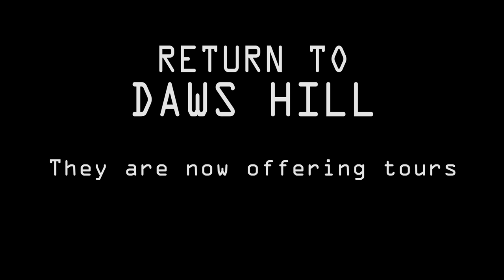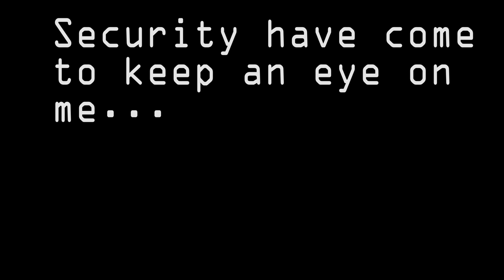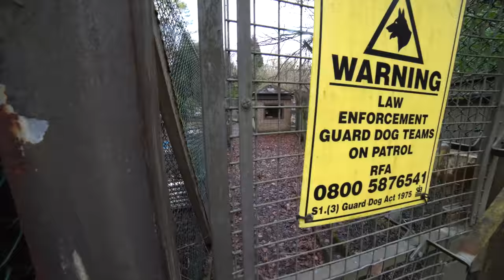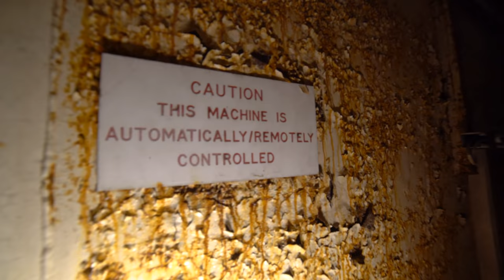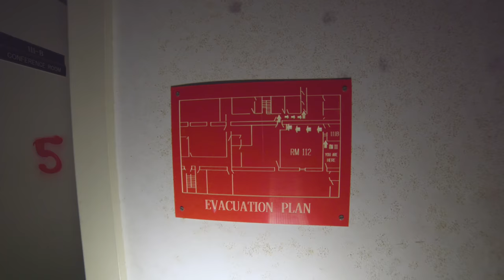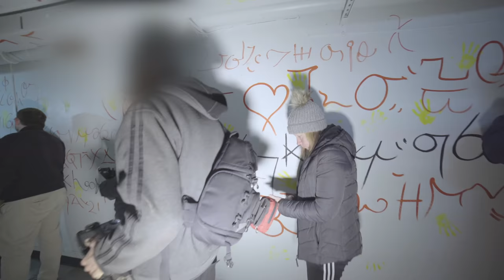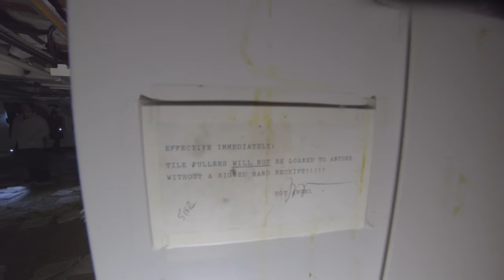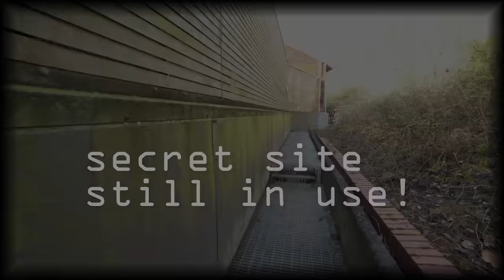Return to infamous DAWS HILL BUNKER we finally get in 4K FULL EXPLORE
This is the place that security got a bit loud with us and then the school wanted to prosecute us but with all fo that now thankfully in the past the scheool is now running paid tours to see the bunker. I was  worried that I might not get in due to my rocky communications in the past, but luckily we were treated well.

So now finally the world can see the impressive and techically complex RAF/USAF Daws Hill.

Two people I met there has seen our video which was amazing because one of the gentlemen was well into his 70's. Its amazing the power of youtube.

I found this link on Mark Selwood who was the chap who gave the informative tour. I dont know if this is the same chap and if he is connected to English Heritage or to the School. I dont think it was made veryt clear how he came to be giving the tour. If Mark reads this and wants to clear this up I would appreciate any info. Many thanks.